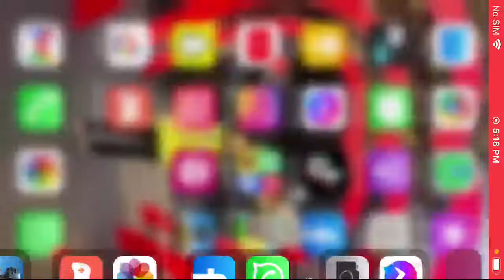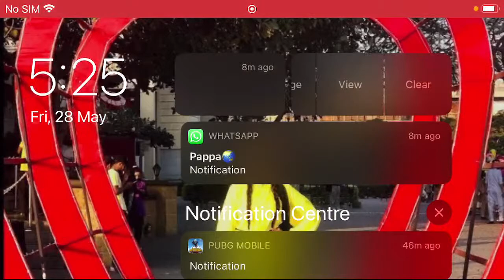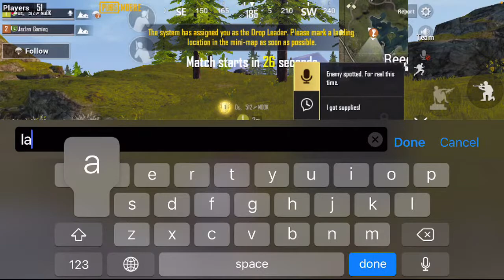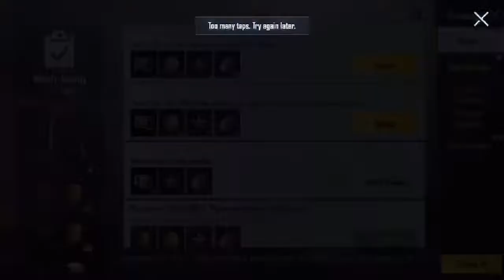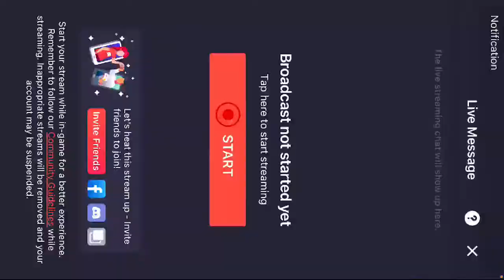Live with jazlan gaming PUBGMOBILE Rush Gameplay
Watch me play PUBG MOBILE - NEW MAP KARAKIN via Omlet Arcade!

Follow me for more:
Instagram jazlan shah
TikTok jazlan shah
Fb jazlan shah